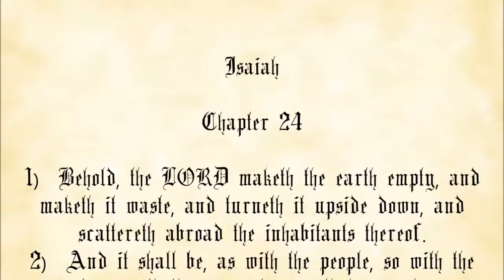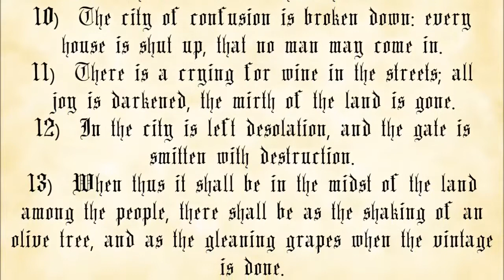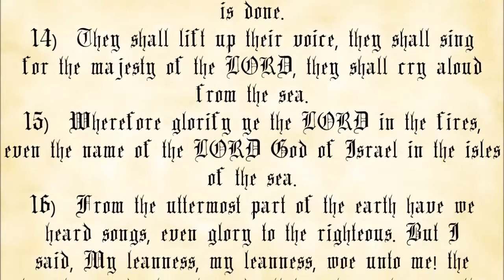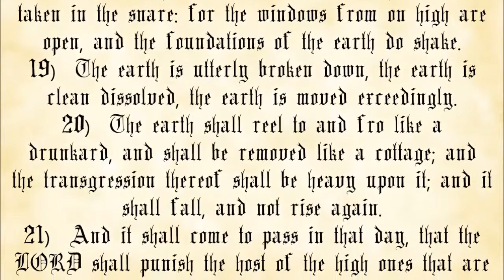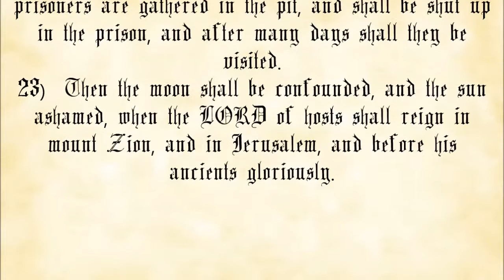Isaiah Chapter 24 - King James Authorized Version with text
The Book of Isaiah, Chapter 24.

 1. You may not charge any more than the cost to duplicate and send them.
 2. You must make a complete copy of the recording, including this message.